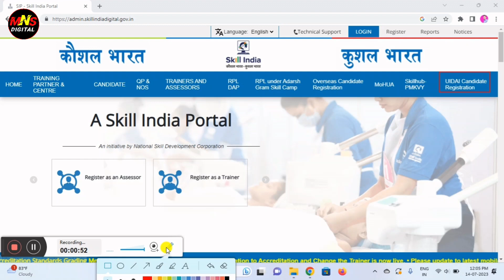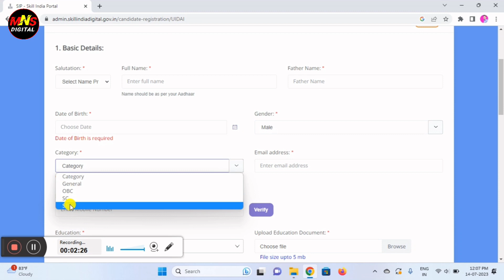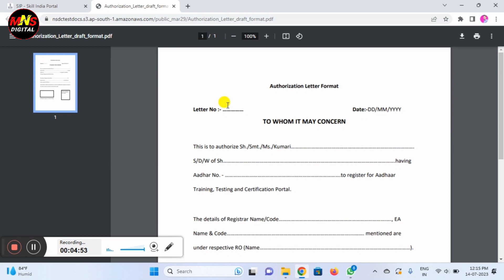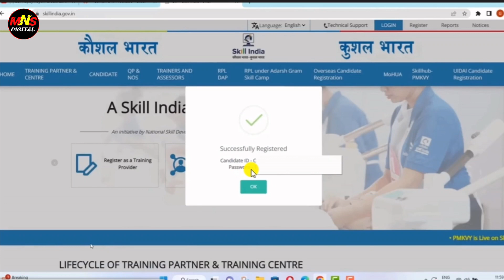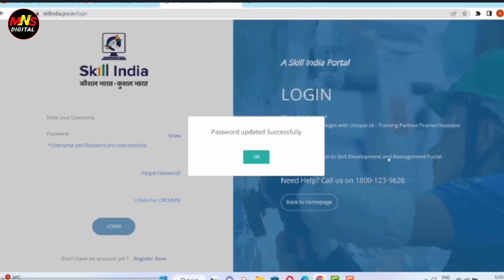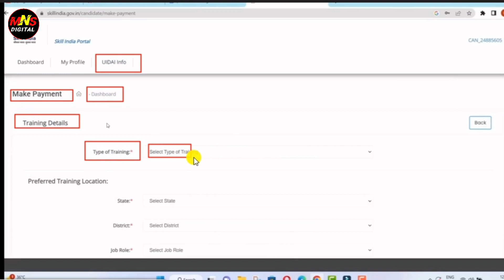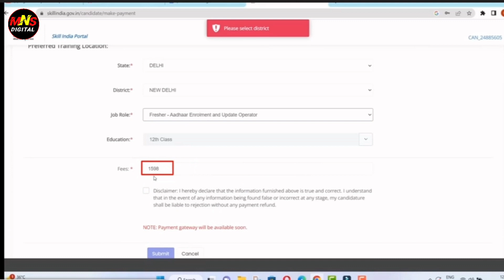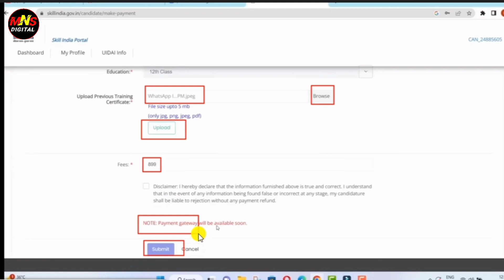🥳aadhar certificate तुरंत | uidai nseit exam registration 2023 | aadhar supervisor Exam online apply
aadhar certificate exam | uidai nseit exam registration 2023 | aadhar supervisor Exam online apply

CoverTopic_
aadhar skill india portal
aadhar supervisor exam
nseit aadhaar exam apply online
nseit uidai exam registration
aadhar certificate exam
uidai nseit exam registration 2023
aadhar operator registration
uidai supervisor exam
aadhar supervisor exam online
aadhar exam,aadhar operator registration 2023
aadhar exam registration
aadhar supervisor certificate
aadhar operator exam